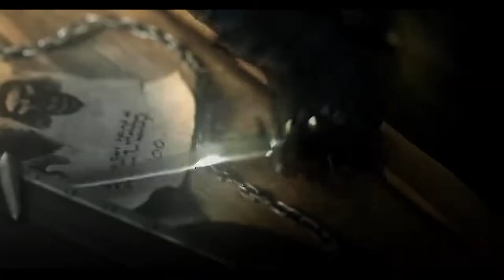【 GMV 】 Monster - Willyecho 「 GAME MV 」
Monster - Willyecho【 GMV 】- GAME MIX - Monster - Willyecho【 GAME MV 】

▶GMV taken from - [ Link Of the Video That Taken ]

Thumbnail Credits
Character Name - Nidalee Bewitching The Witch From The League Of Legends

Note-

This high-quality edited video composes different scenes from multiple commercial free-to-use Animation footage, thanks to the Animation developers FREE GAMEPLAY  provides unique value in this GMV by editing videos using various scenes from different Animation to create something totally unique.